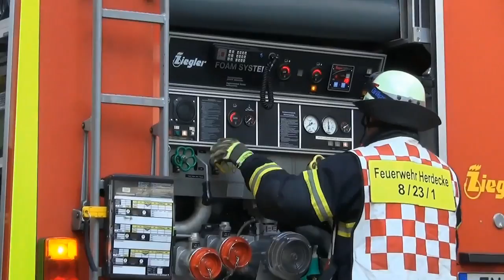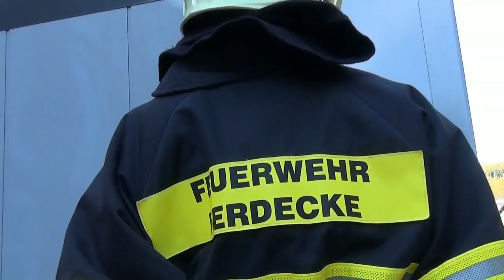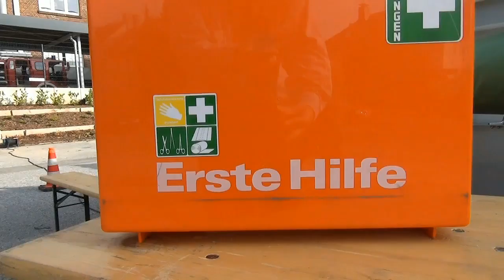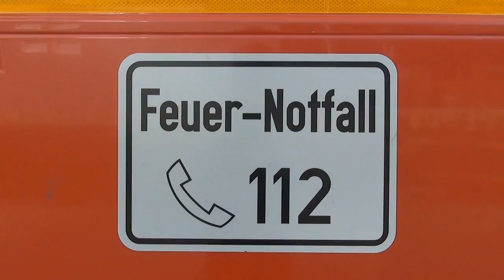Freiwillige Feuerwehr Herdecke bei Ewald Dörken AG - Erfolgreicher Tag für die Feuerwehr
Feuerwehr Ewald Dörken AG - Erfolgreicher Werbetag für die Feuerwehr.

Die Veranstaltung, die auf dem Parkplatz neben dem Verwaltungsgebäude an der Herdecker Wetterstraße stattfand, sollte über die Arbeit der Feuerwehr aufklären und potenzielle Interessenten für den ehrenamtlichen Einsatz bei der Feuerwehr mobilisieren.
Die Feuerwehr präsentierte sich ab 10 Uhr der Öffentlichkeit auf dem Gelände des Industrieunternehmens. Den Besuchern wurde hier eine Menge geboten:

So wurde eine Person aus einem verqualmten Bürogebäude gerettet. Ein Trupp ging unter Atemschutz zur Menschenrettung vor. Über die bereitstehende Drehleiter wurde die Person dann gerettet.

An der Station Technische Hilfe konnte jeder Bürger selbst Hand anlagen und etwa mit einer hydraulischen Schere ein Autodach entfernen oder mit einem Hebekisten eine tonnenschwere Stahlmulde anheben.

An der Station der Brandschutzerziehung konnte man den Umgang mit einem Feuerlöscher an einem speziellen Trainer üben. Ein Feuerwehrmann demonstrierte hier zudem eine Fettexplosion sowie einen Spraydosenzerknall.

Im Innenhof des Unternehmens wurde ein Sprungpolster demonstriert. Innerhalb weniger Sekunden war dies aufgeblasen und eine Person (simuliert durch einen Dummy) sprang aus dem 2. Obergeschoss in das Polster.

Die Jugendfeuerwehr präsentierte sich ebenfalls mit kleineren Löschübungen. An einem Infostand konnte man sich über das richtige Verhalten in einem Brandfall und zu Rauchmeldern beraten lassen. Auch Fragen zur Mitgliedschaft in der Freiw. Feuerwehr Herdecke wurden hier beantwortet. Hierzu gab es einige Interessenten.

Die Verpflegung der Gäste wurde durch den Förderverein der Freiw. Feuerwehr sowie durch Mitarbeiter der Ewald Dörken AG sichergestellt. Sämtliche Erlöse gehen dem Förderverein der Feuerwehr zu Gute.

"Der Feuerwehrtag war bei herrlichem Wetter ein voller Erfolg. Über tausend Besucher waren an diesem spannenden Samstag anwesend", so ein Sprecher der Feuerwehr Herdecke.

Die Feuerwehr Herdecke sucht weiterhin ehrenamtliche Mitglieder: Wer Interesse an einer Mitgliedschaft hat, kann sich auf der Wache (Tel. Interessenten sollten das nötige Interesse an der Feuerwehrarbeit haben und 18-50 Jahre alt sein. Weiterhin muss der Interessent gesundheitlich geeignet sein und in Herdecke wohnen oder arbeiten. Weitere Fragen beantwortet die Feuerwehr gerne. Es besteht auch die Möglichkeit sich unverbindlich einen Übungsdienst anzusehen.